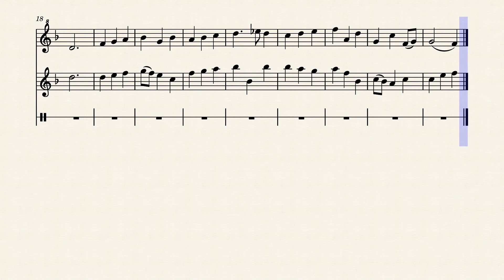2-Song Tune de H. Purcell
2-Song Tune de H. Purcell